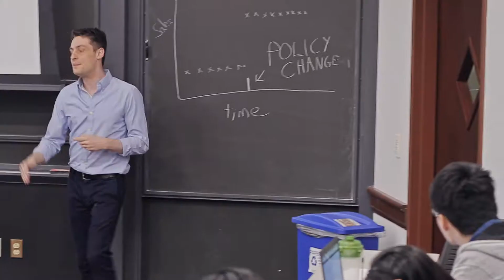Marketing Analytics Grad Achieves her Career Goals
As an international student, she knew her STEM-designated degree from Simon would open doors by allowing for an additional 24 months of Optional Practical Training (OPT).